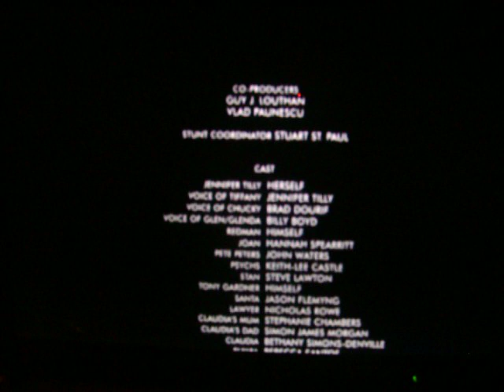seed of chucky song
love chuck